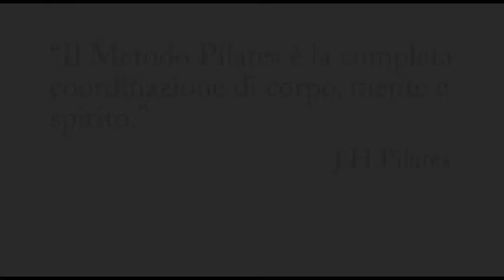A.S.D. PILATES presenta LA RUBRICA DEL BENESSERE, oggi si parla di MAL DI SCHIENA.